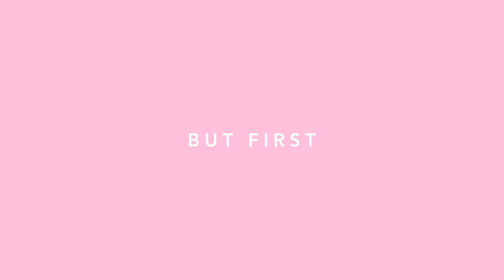making my STARDOM debut | VLOG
Hello House May,

Never stop fighting for your dreams.

Yours Truly,
Mariah May
xoxo